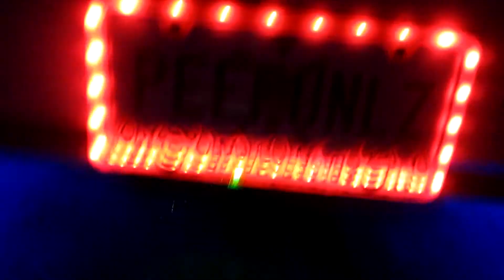Burning Man 2011 - 5 of 6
Day - The Green Cloud art car, lamplighters final ceremony, Dancetronaughts + 3 guys with fur video jackets, Hookahdome Sunday Night party  - MC Zulu & Radiohiro and FreQNasty.